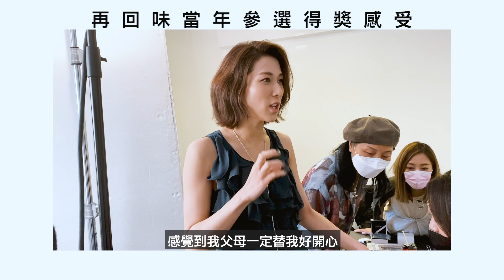Magazine Editorial Photoshoot: Behind The Scenes ｜ 鍾嘉欣 Linda Chung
You want to know what really happens behind a magazine photoshoot with Linda Chung.  Here it is...behind the scenes for Jessica Magazine:)

lovelovelove
        -L-